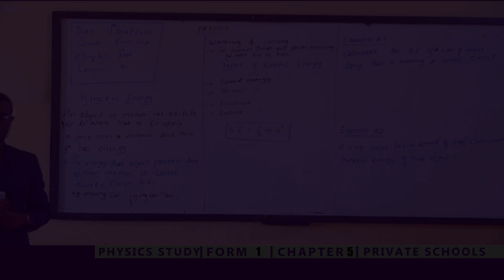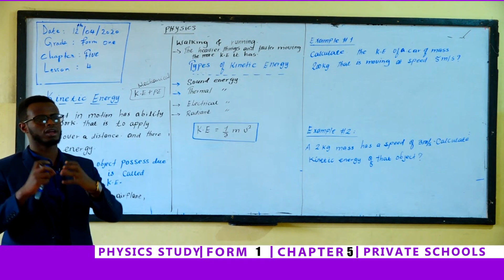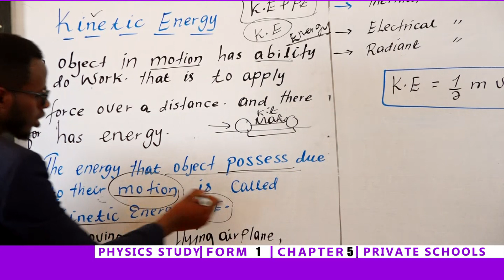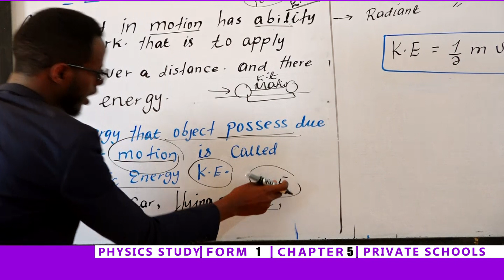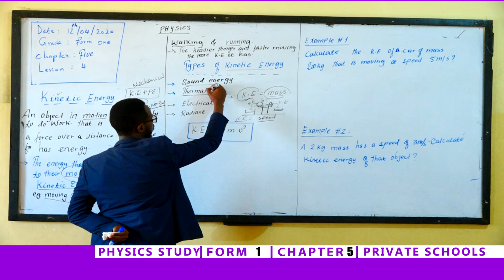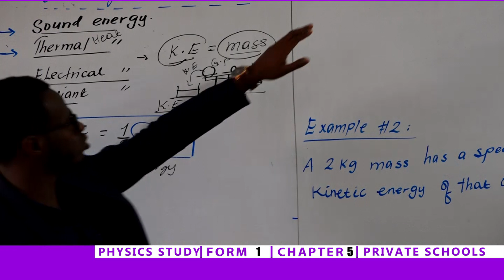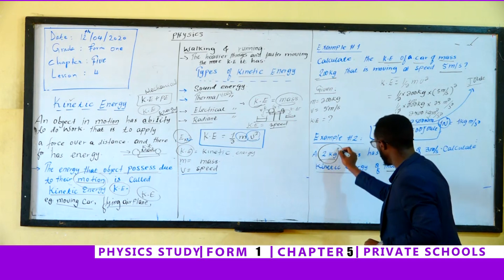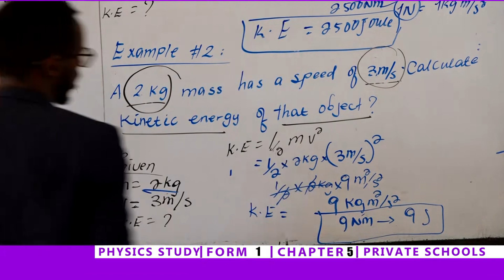DAY 7 PHYSICS FORM 1 CHAPTER 5